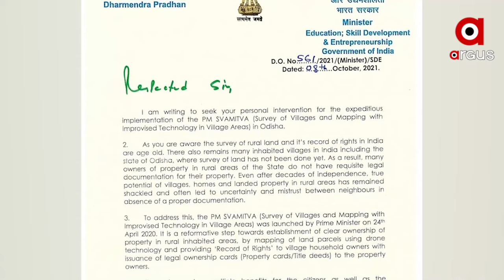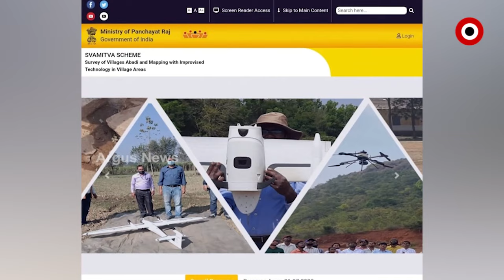ଗାଁର ହେବ ଡିଜିଟାଲ ମ୍ୟାପିଂ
ଓଡିଶାରେ ଆଗେଇପାରୁନି କେନ୍ଦ୍ରର ସ୍ବାମୀତ୍ବ ଯୋଜନା । ଲୋକଙ୍କୁ ସେମାନଙ୍କ ସଂମ୍ପତ୍ତି ଅଧିକାରର ସତ୍ତ୍ବ ଦେବା ଲକ୍ଷ୍ୟରେ ଆରମ୍ଭ ହୋଇଥିବା  ସ୍ବାମୀତ୍ବ ଯୋଜନାକୁ ରାଜ୍ୟରେ ଆଗକୁ ନେବାକୁ  କିଛି ଜିଲ୍ଲାରେ ପ୍ରସ୍ତୁତ ହୋଇଛି ବ୍ଲୁ ପ୍ରିଣ୍ଟ୍ । ଏଥିରେ ଅତ୍ୟାଧୁନିକ ଜ୍ଞାନ କୌଶଳ ଓ ଡ୍ରୋନ ବ୍ୟବାହର କରି ଗାଁ ଗାଁର ଡିଜିଟାଲ ମ୍ୟାପିଂ ହେବ ।